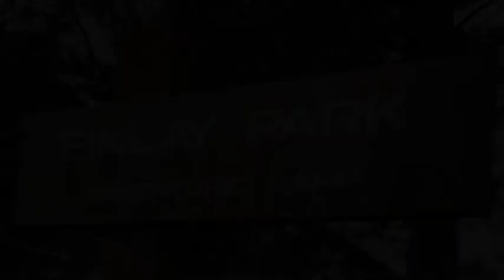Bruce McLaren Intermediate Year 7 Camp 2022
Bruce McLaren Intermediate Year 7 Camp down at Finlay Park.
Amazing students!  Amazing teachers!  Amazing adult helpers!  Amazing facilities!
Just an amazing time.